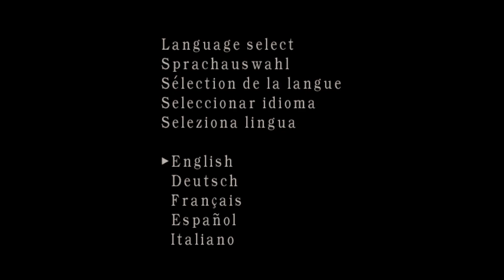Resident evil 4 mod:Polymerization ver.II #7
автор мода: Mega Warris Editor

Mod FORBIDDEN (El pueblo):@revengecocato4138
Mod SURVIVING IN A NIGHTMARE (El castillo):Aaron
Mod WONDERLAND (La isla):@Masterkiller